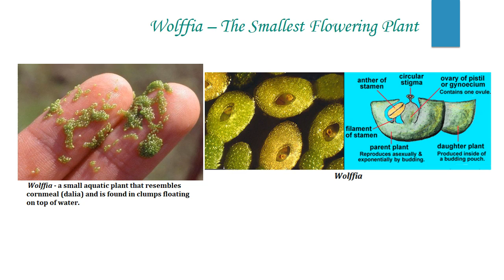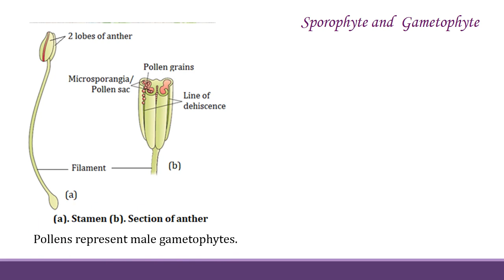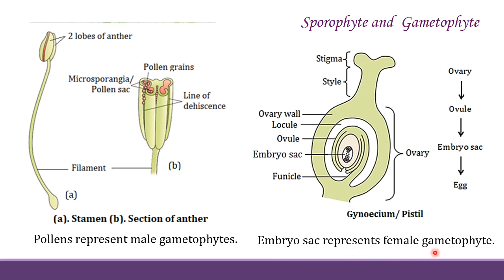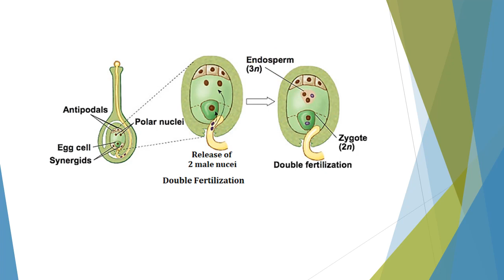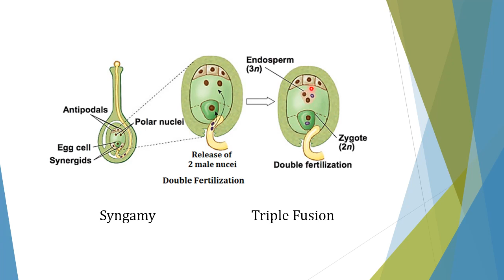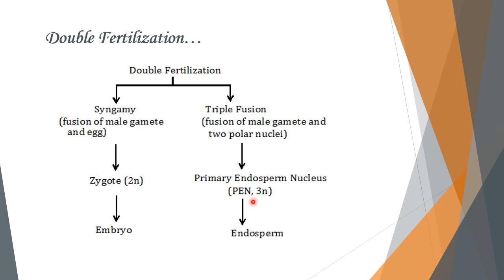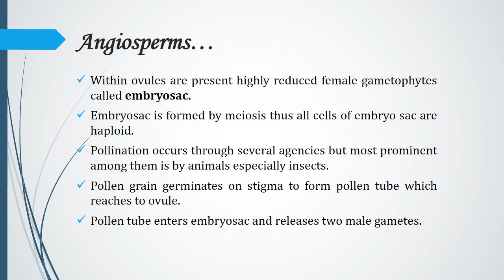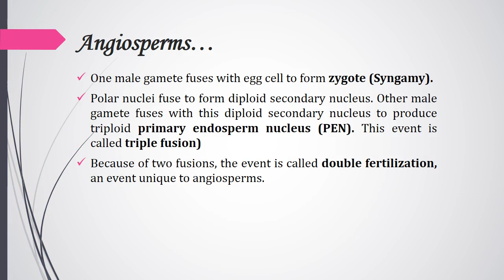Angiosperms (General Characters & Life Cycle) | Plant Kingdom Classification | Biology Class 11/NEET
Angiosperms include all flowering plants. General Characters & Life Cycle of Angiosperm are explained in student friendly language and in Hindi.